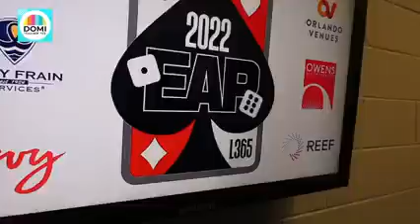Domi Ice- Orlando Magic